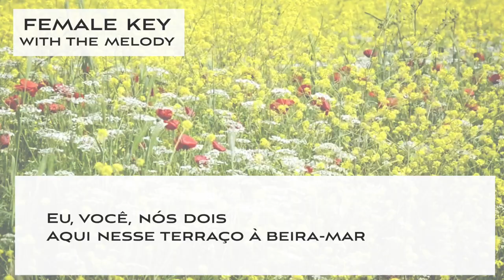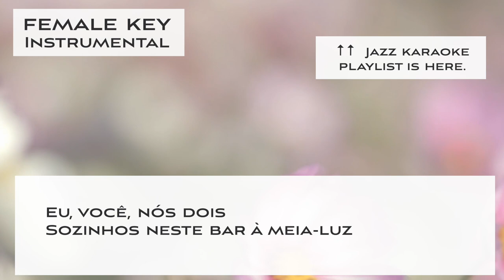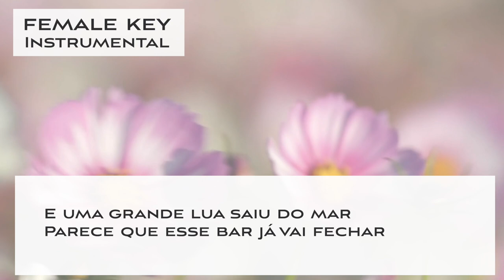Fotografia / Photograph - Bossa Nova Jazz KARAOKE (Instrumental backing track)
This is a Sing along KARAOKE music of "Fotografia / Photograph - Bossa Nova" for female singers. You can sing this song with high quality singalong KARAOKE track.

🌻Important🌻
🌻The guideline for covering my karaoke music tracks🌻

🌻🌻Information about this karaoke music track "Fotografia / Photograph - Bossa Nova"